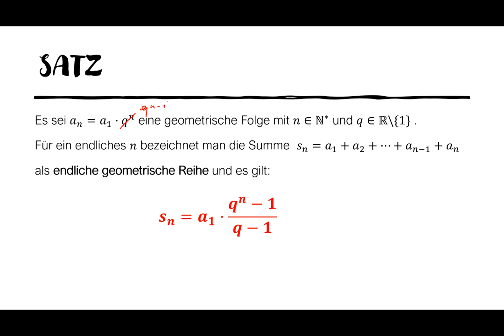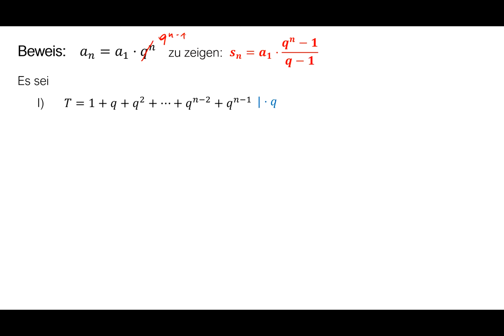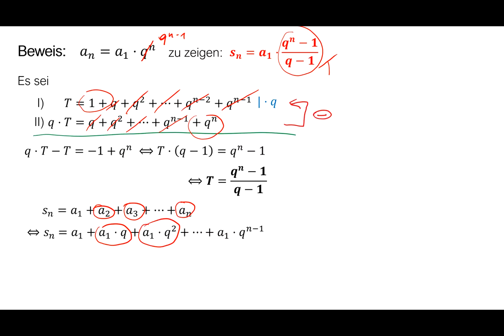Endliche geometrische Reihen